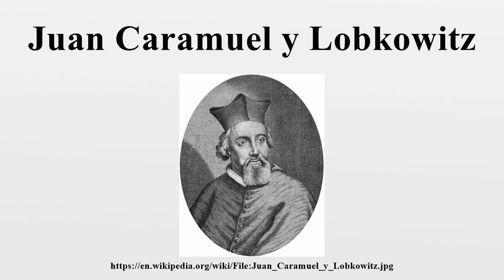Juan Caramuel y Lobkowitz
Juan Caramuel y Lobkowitz (Juan Caramuel de Lobkowitz, May 23, 1606 in Madrid — September 7 or 8, 1682 in Vigevano) was a Spanish Catholic scholastic philosopher, ecclesiastic, mathematician and writer.

Image-Copyright-Info
Image is in public domain
Author-Info:   Unknown
Image-Copyright-Info